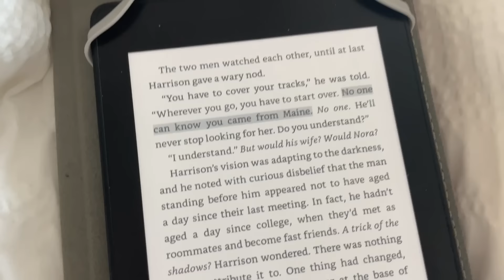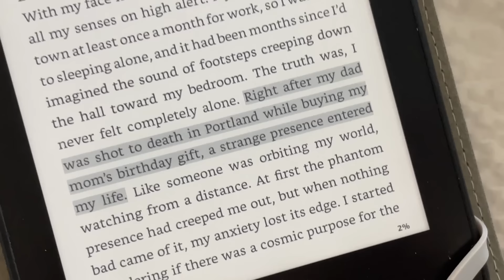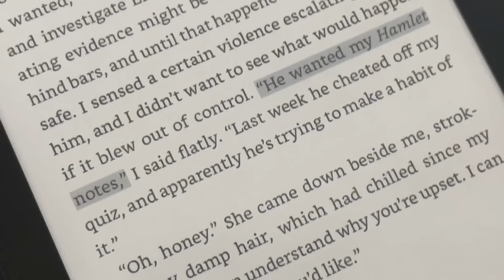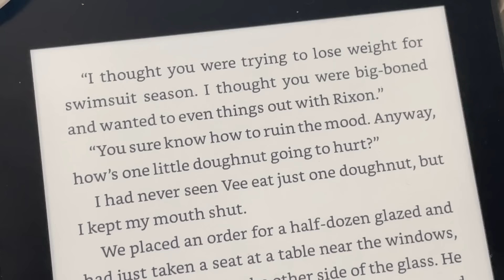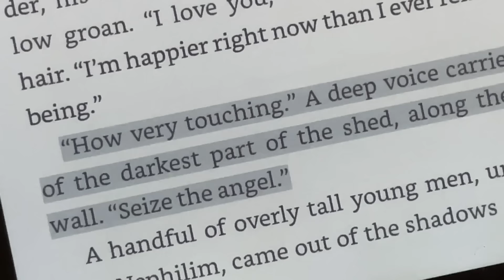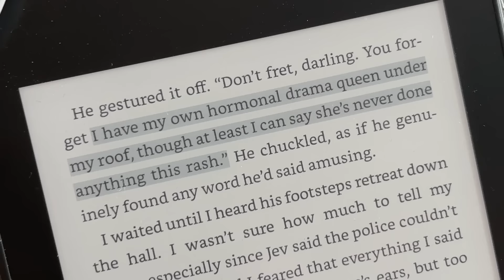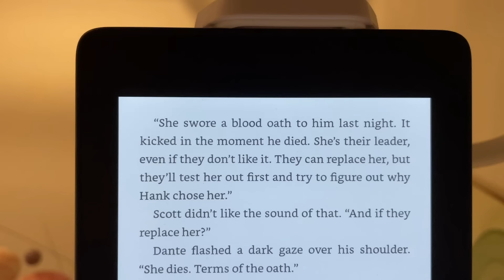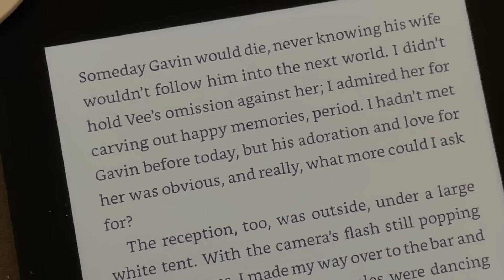i read the 2000s fallen angel series hush hush so you don't have to 😇 paranormal romance books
Mentioned:
Hush Hush
Crescendo
Silence
Finale